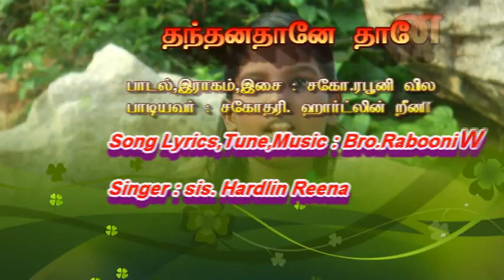Thanthana thane TMCM VBS 2017 song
TMCM VBS 2017 tamil song Thanthanathane nane composed by Evg. Rabooni Wilfred, The Mispha Children's Ministries, Neerazhi Thattu Vilai, Muzhucode, Arumanai. (Po). K.K. Dist.